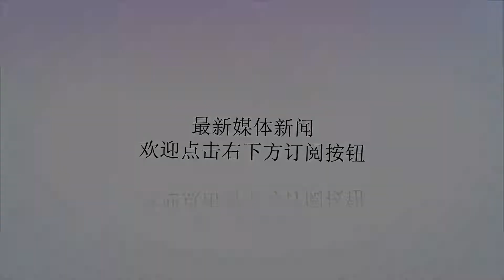如果曼联愿意做出牺牲, 他们将击败切尔西并签下世界顶级的射手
谢谢！据报道，曼联有机会签下尤文图斯的超级巨星，但是这笔交易将会设计博格巴的转会。根据每日镜报的惊人报道，尤文图斯想要将博格巴重新带回都灵的话，他们很愿意向曼联提供世界顶级的射手迪巴拉。该报道还提到了切尔西也对这位24岁的阿根廷人感兴趣，由于本赛季迪巴拉在尤文图斯比赛时间的减少，阿根廷人正在考虑自己在俱乐部中的未来。今年夏天尤文图斯从皇家马德里签下罗纳尔多后，迪巴拉的出场时间被严重的挤压，并不阿莱格里长时间按在板凳席上。尽管如此，这位24岁的阿根廷射手一直被认为是一个才华横溢的射手，这就是为什么像曼联和切尔西这样欧洲顶级的俱乐部对他如此感兴趣。穆里尼奥的球队在今年一月份将桑切斯带到老特拉福德后，智利人并没有达到预期，在进攻中缺乏一些火花和创造力。而镜报指出，萨里可能会引进迪巴拉来改善他们的锋线选择，因为西班牙前锋莫拉塔仍然在英超联赛中苦苦挣扎。曼联可能在这场潜在的转会战中占有一定的优势，因为尤文图斯渴望重新将博格巴带回俱乐部，并让他和罗纳尔多组成一个令人兴奋的新阵容，并挑战欧冠联赛的冠军。从现在到明年一月，时间会告诉我们这件事情将如何发展，而迪巴拉很有可能在明年一月离开意甲豪门。